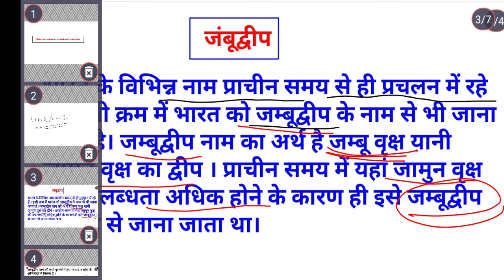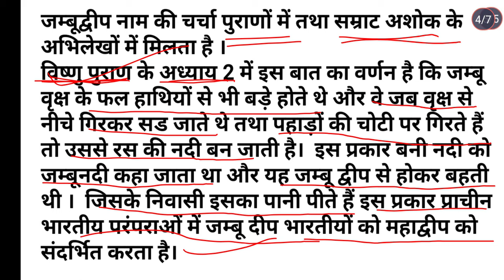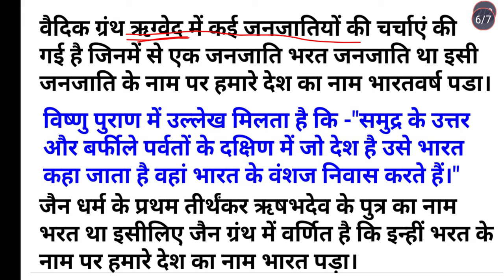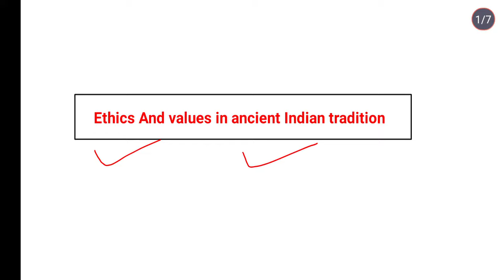Unit-1 महत्वपूर्ण प्रश्न । Ethics And Values In Ancient Indian Traditions । Study26 । Himanshu sir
ethics and values in ancient Indian Traditions vac-2
ba 2nd semester ethics and values in ancient Indian Traditions vac-2
BSC 2nd Semester ethics and values in ancient Indian Traditions vac-2
b.com 2nd semester ethics and values in ancient Indian Traditions vac-2
jambudivs aryavarat Bharat India
ethics and values in ancient Indian Traditions vac-2  Vvi Question

LNMU ba 2nd semester ethics and values in ancient Indian Traditions vac-2
ppu ethics and values in ancient Indian Traditions vac-2
pu ethics and values in ancient Indian Traditions vac-2
BNMU ethics and values in ancient Indian Traditions vac-2
Brabu ethics and values in ancient Indian Traditions vac-2
vksu ethics and values in ancient Indian Traditions vac-2
Munger University ethics and values in ancient Indian Traditions vac-2
purnea University ethics and values in ancient Indian Traditions vac-2
Magadh University ethics and values in ancient Indian Traditions vac-2
JP University ethics and values in ancient Indian Traditions vac-2
TMBU ethics and values in ancient Indian Traditions vac-2